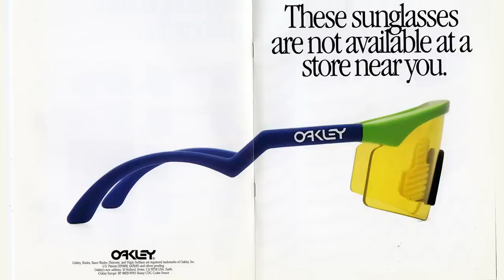Oakley Obsession - The 7 Most Significant Sunglasses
The One Obsession campaign is a big part of Oakley's recent history and one person who definitely has an obsession with Oakley sunglasses is Brian Takumi, VP of Brand Creative. He and Si run through his pick of the seven most important/his favourite Oakley sunglasses of all time.

In association with Oakley

Oakley sunglasses have become a household brand in the modern era of cycling and played a major part in the history of the sport too. Here we chat through what Brian from Oakley believes to be the seven most influential Oakleys of all time.

These include:
Oakley Eyeshade
Oakley Razor Blade
Oakley M Frame
Oakley Racing Jacket
Harmony Fade Colours
Oakley Ballistic M Frame
Oakley Frogskin Lite

What are your favourite Oakleys on this list? Or have we missed your favourites? 👇

If you'd like to contribute captions and video info in your language, here's the

Dust Bowl 3 - Håkan Eriksson
Fumes - Ocean Jams